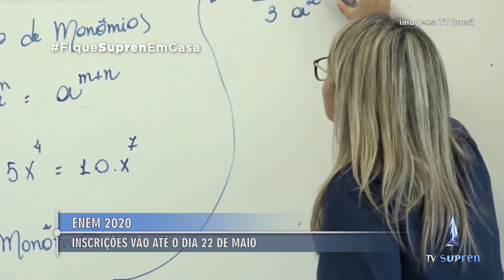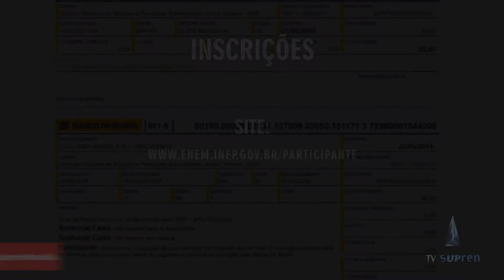Inscrições para o ENEM 2020 estão abertas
Se encerra, na próxima sexta-feira, o prazo de inscrições no Exame Nacional do Ensino Médio. Desde o dia 11 de maio, jovens podem se inscrever no Enem, que esse ano vai contar com a realização de provas virtuais. Os interessados precisam preencher o cadastro no e pagar os R$ 85,00 da matrícula até o dia 28 de maio.